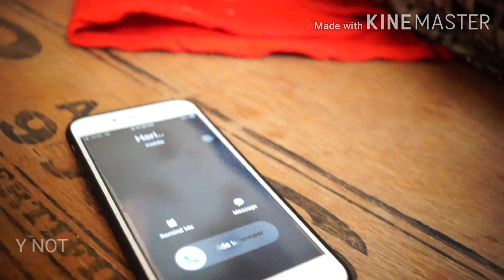EMOTIONAL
Y NOT HARI